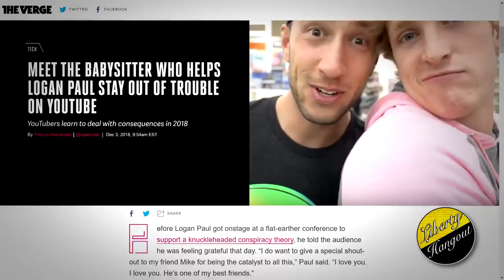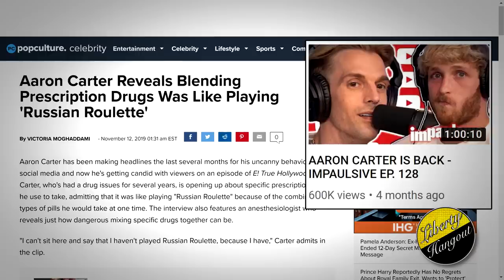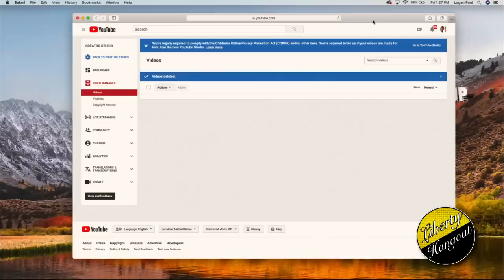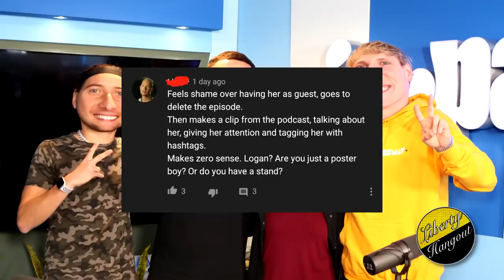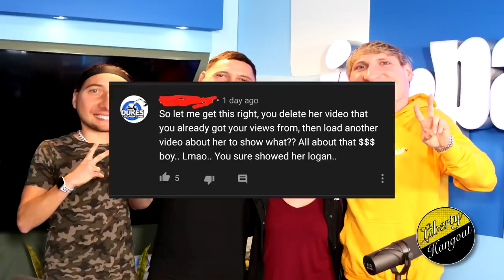Kaitlin Bennett Exposes Logan Paul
Kaitlin Bennett exposes Logan Paul after he deleted his podcast with her.

Dennis Fandrick, Randy Brouillette, Matt Strickland, Luis Albert, Andrew Hartman, Andrew Conklin, Nick Obrien, and Camo4x4s for your continued support.